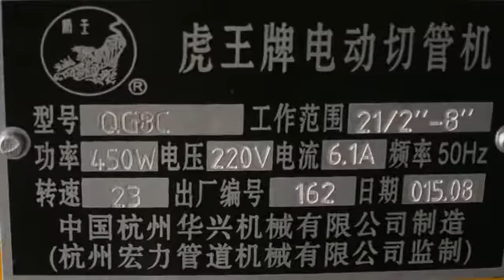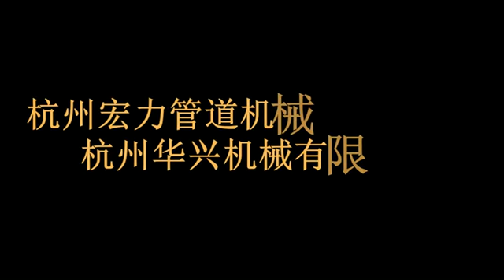How to Operate Hongli QG8C-A Pipe Cutting Machine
QG8C-A hydraulic pipe cutting machine operation videos will help you operate the pipe cutter more easy and steady.